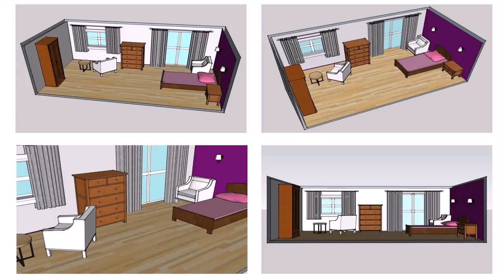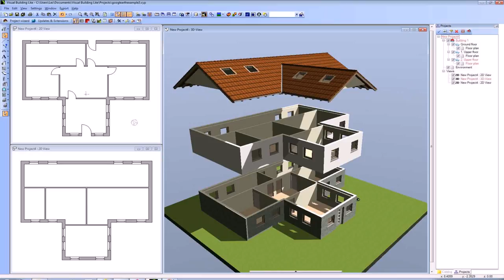House Design Online Uk (see description) (see description)